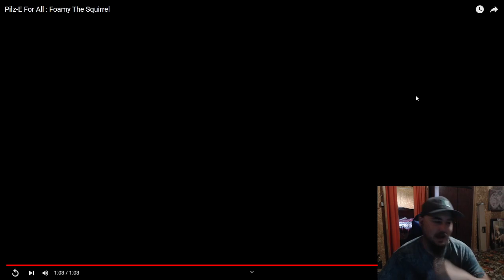Ill Will Press: Pilz-E For All - Foamy The Squirrel Reaction